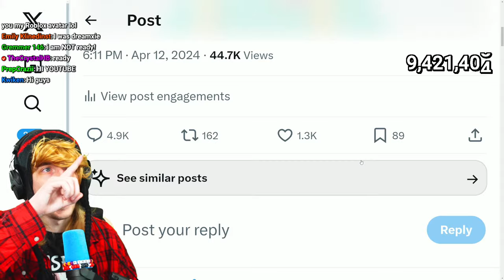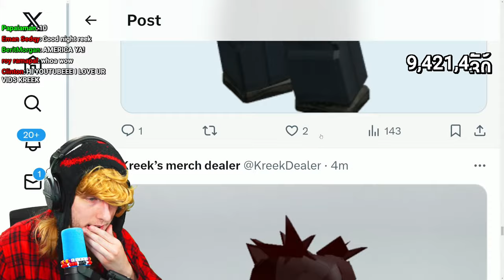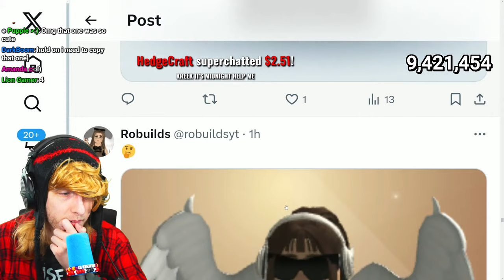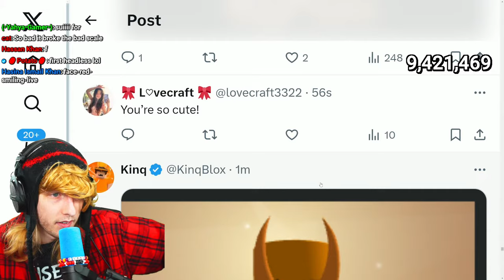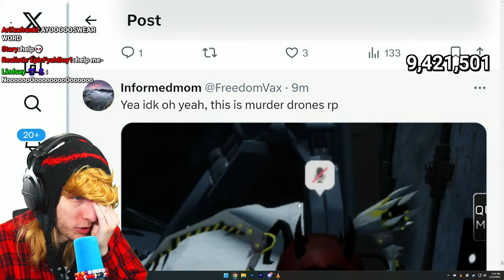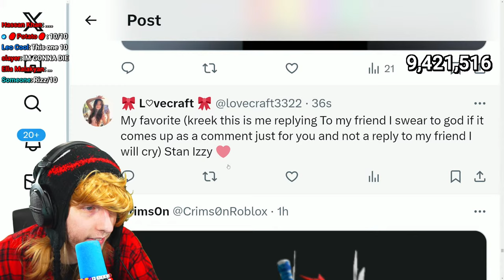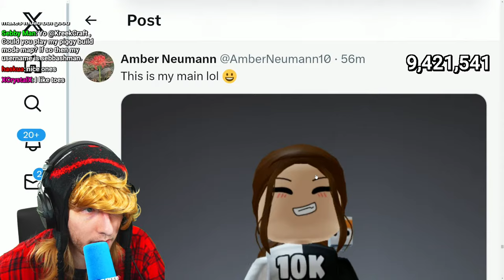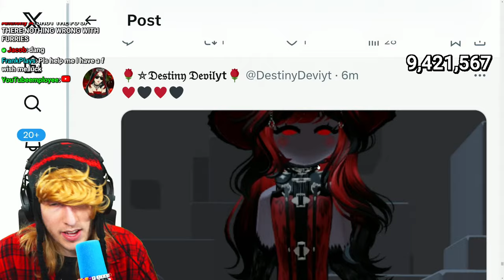ROASTING Your Roblox Avatars...